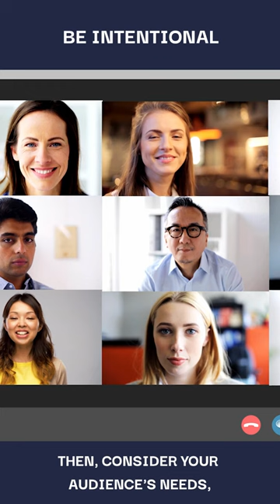How To Create Goals And Achieve Them 🔚💯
💡 Keep your virtual training relevant and meaningful by being intentional with what you create and how you create it.

What to consider when identifying intention:

✔️The organization’s needs
✔️Your audience’s needs
✔️Using the virtual classroom to practice important skills

Welcome to the Learning for Good Podcast, where you will learn to develop the skills you and your team need to scale your mission and create greater impact, even in a virtual world with your host, Heather Burright.

About Heather:

Hi, I’m Heather, a learning, leadership, and DEI strategist focused on virtual training and the founder and principal consultant at Skill Masters Market.

At Skill Masters Market, we work with nonprofit L&D leaders to create learning strategies that are both strategic and compassionately human-centered so you can develop the skills your people need.

Before starting Skill Masters Market, I worked for a large national nonprofit where I led learning and leadership development initiatives. I know what it’s like to need to develop your staff quickly and effectively.

With an eye for both the larger strategy and the creative design process, I've created hundreds of learning experiences - in-person, self-paced, and virtual classroom - and have worked with dozens of leaders to help them achieve success.

And now, I’ve put together a team of experts ready to help you develop your staff, even in a virtual or hybrid world.